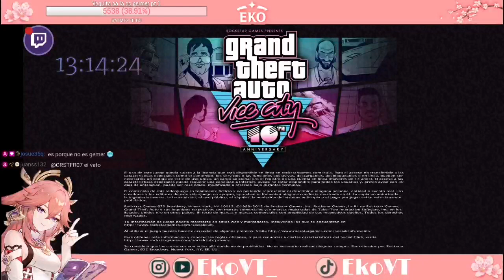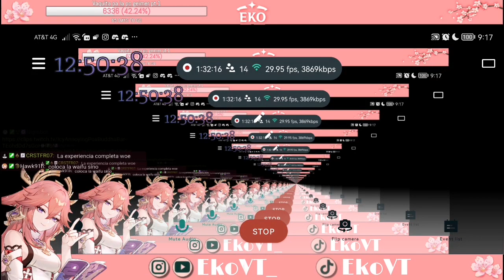[EXTENSIBLE] Nueva entrega del directo, qué saldrá? | prefestejo de 1k de follows(?